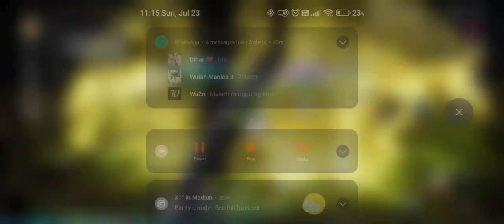TRAHAGlobal | New Field Boss | Duke Rzak | July 23, 2023